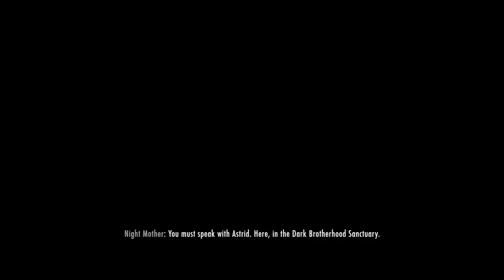Let's Play Skyrim! - Episode 15 - Quest to save the Dark Brotherhood!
Tags;

yt:quality=high "Let's Play" Episode skyrim mngoentertainment mngo blythe hybrid panda hundar realm machinima day9 Guide walk through dual wield bow magic rpg mufasaprime pc xbox 360 ps3 game play Elders scrolls five Bethesda Games War dragon shouts slaying dovahkiin thieves guild dark brother hood companions storm cloaks imperials finisher finishing moves alduin born winning Trailer HD 720p High graphics Best Dagger Khajiit skooma moonsugar dagger finisher finishers assassinations fatalities